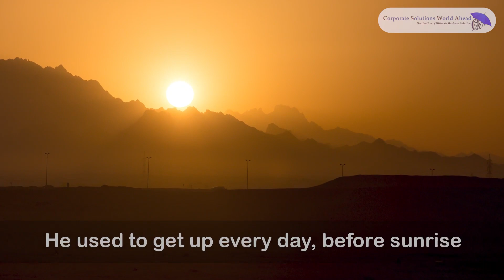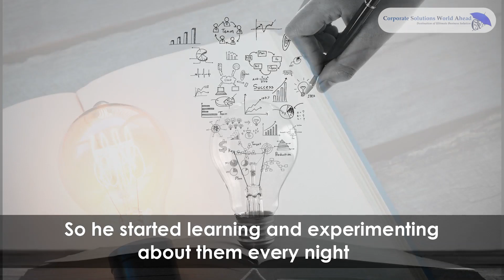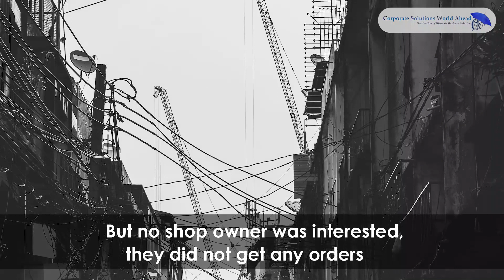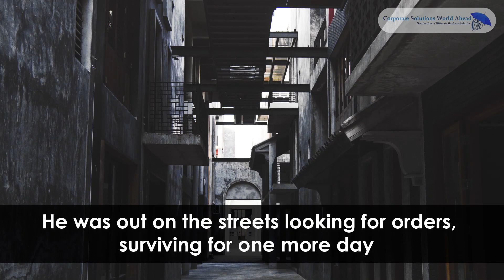നിങ്ങൾക്ക് എങ്ങനെ നല്ല ഒരു ബിസിനസ്സുകാരൻ ആവാം.., , .PANASONIC MOTIVATIONAL VIDEO BY CSWA GROUP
നിങ്ങൾക്ക് എങ്ങനെ നല്ല ഒരു ബിസിനസ്സുകാരൻ ആവാം..

ഒരു യഥാർത്ഥ ബിസിനസുകാരന്റെ വിജയകഥ..

നിങ്ങളുടെ ബിസിനെസ്സ് വളർത്താനുള്ള മോട്ടിവേഷൻ വീഡിയോ...

Corporate Solutions World Ahead is a Multi-Professional services network  which operates as an Audit & Compliance firm and which have various department of Secretarial Compliance & Legal Department, Auditing & Tax Department, Accounts & GST   Department, Finance & Accounts Department, H R & Public Relation Department  to service their clients by provide better unbreakable services.